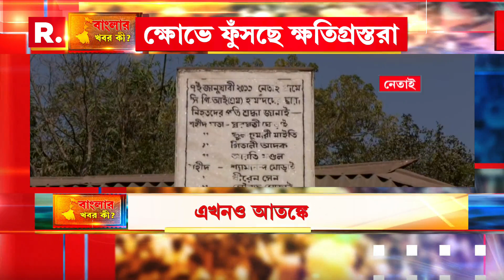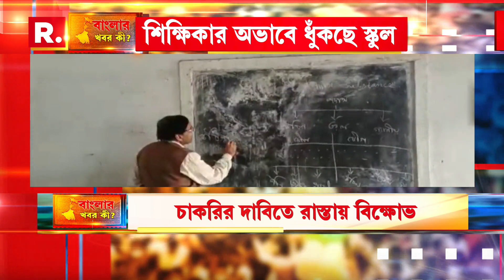Banglar Khobor Ki | বাংলার খবর কী? | Bangla News | West Bengal News | 05.02.2023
রিপাবলিক স্বাধীন।
রিপাবলিক নির্ভীক।
আপনিই রিপাবলিক।